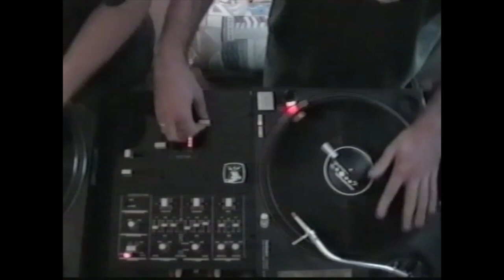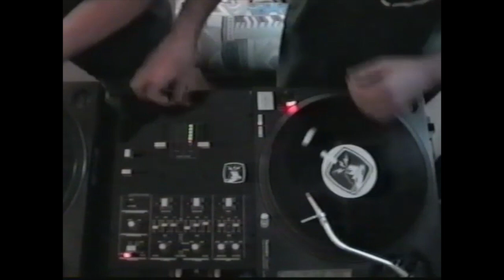NOISY STYLUS - Team Showcase in TABLIZED Vidéo (2002)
NOISY STYLUS Crew (Germany) composed of DJ Dynamike, DJ Adlib, DJ Tobeyer and DJ Tre Styles )